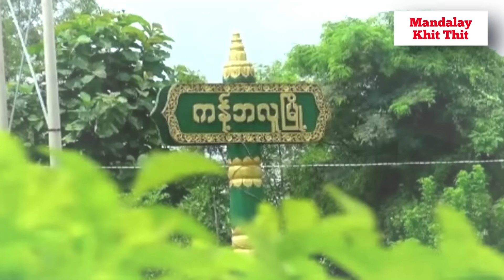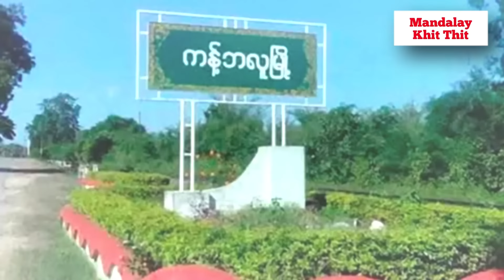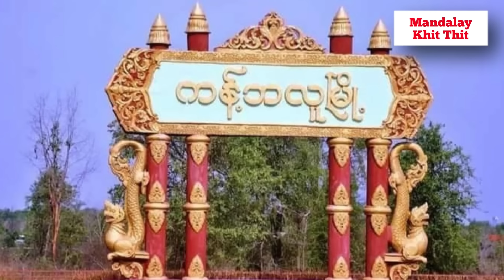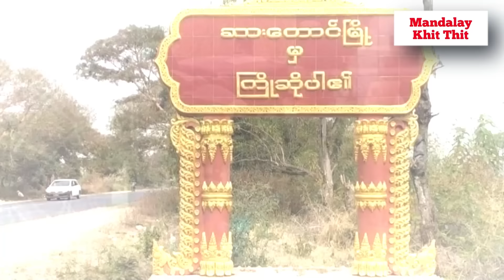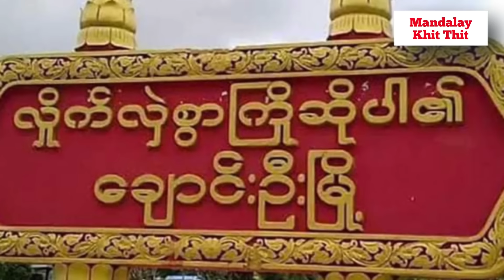Mandalay Khit Thit သတင်းဌာန၏ ဇန်နဝါရီ ၂၅ရက်ညပိုင်း သတင်းအစီအစဉ်